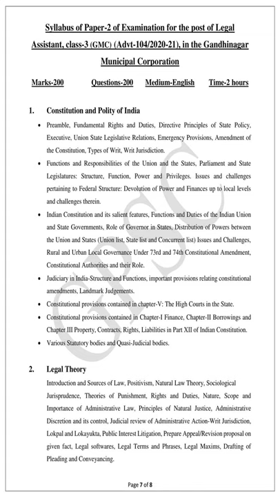GPSC Syllabus Legal Asst Class 3, Gandhinagar Municipal Corporation Prelim 104|2020 21